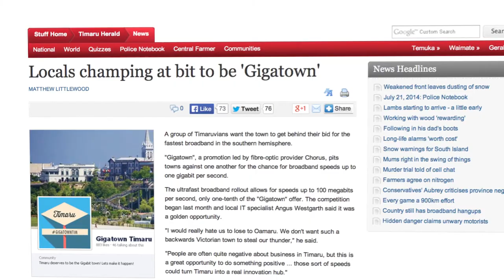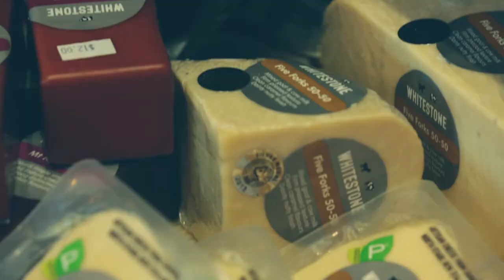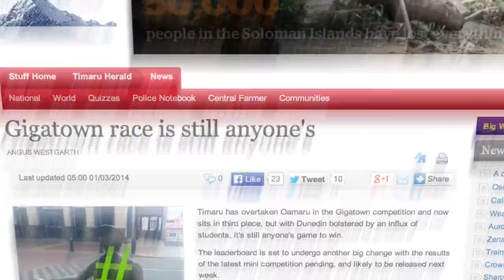The Gigatown story so far.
In October 2013, the Gigatown competition launched with 50 towns competing to become NZ's first Gigatown! After 11 months of hard work and hashtags, only five towns will go through to the final round on Friday 12 September. Check out what people have been up to in a town near you.